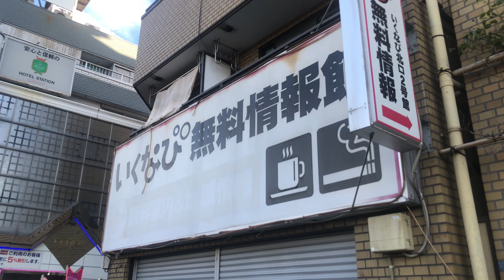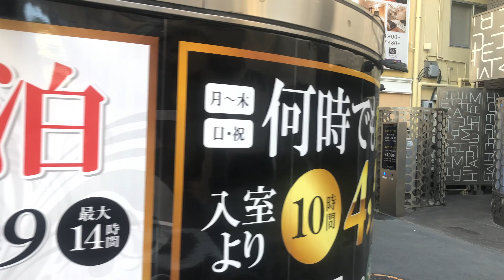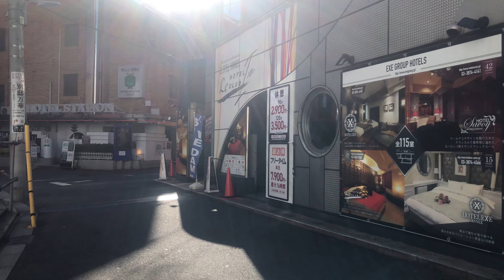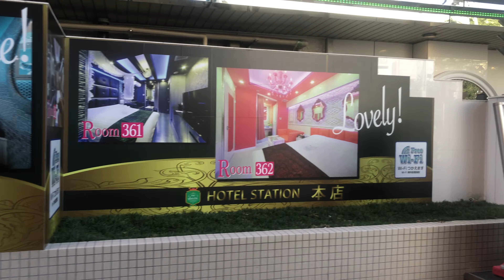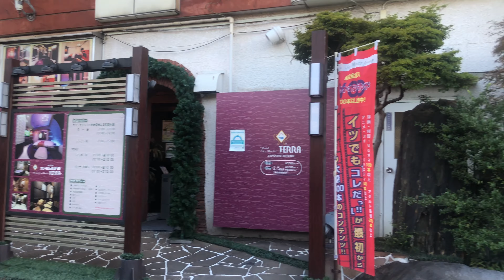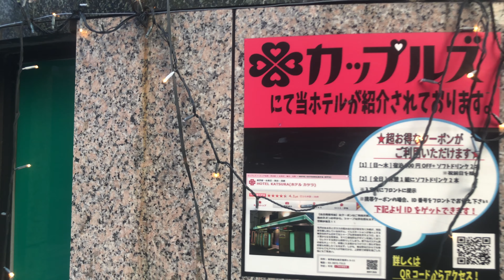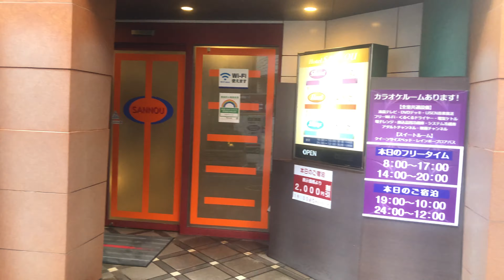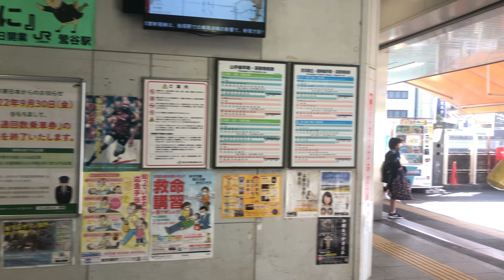Uguisudani / 朝の鶯谷【4K】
朝の鶯谷の様子です。